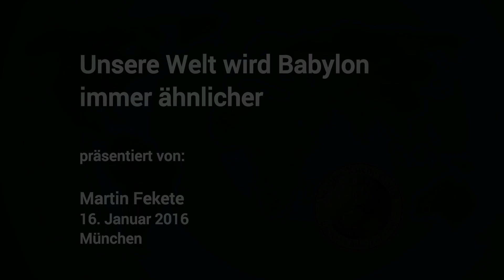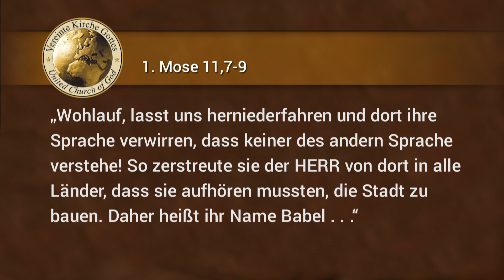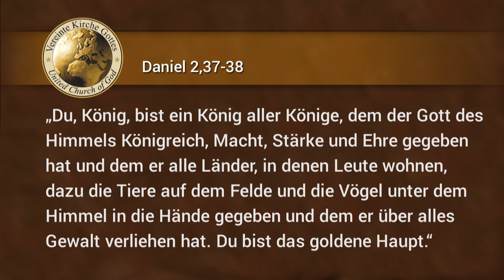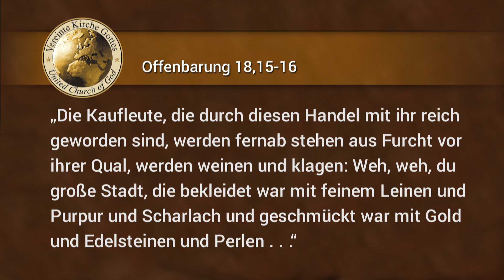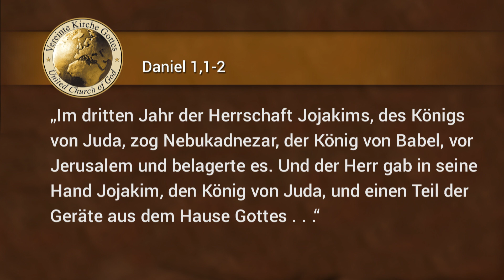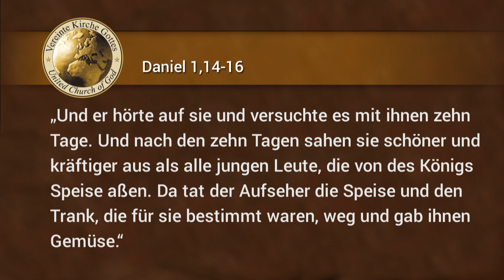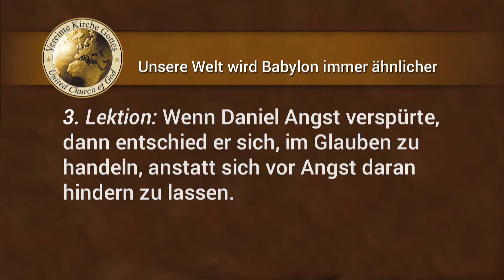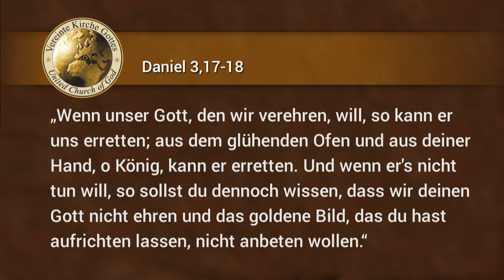Unsere Welt wird Babylon immer ähnlicher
Wir leben in einer außergewöhnlichen Zeit. Konnte man noch vor nur einer Generationen über grundsätzliche kulturelle Werte mit Nachbarn, Familie oder Freunden reden, scheint es heute keine gemeinsamen Werte mehr zu geben. Auch für uns als Christen wird unser Heimatland immer mehr zu einem fremden Land, denn vielen Menschen ist die Lebensweise Gottes fremd. Unser Zeitalter ist nicht nur eine „Ära der Gewalt und des Terrors“, sondern auch die Zeit des fehlgesteuerten Denkens.